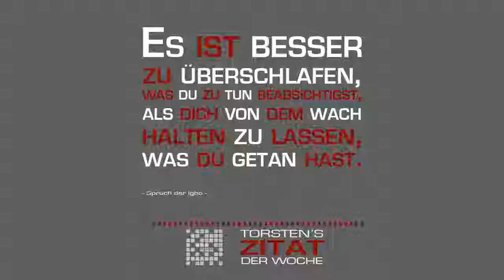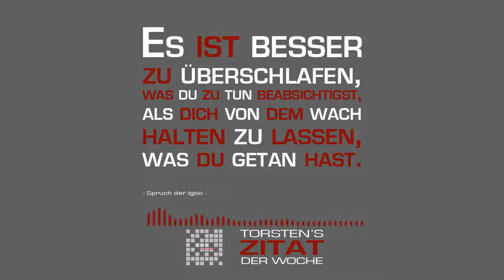Zitate zum nachdenken - Sprüche zum nachdenken 👍 Woche 27 👍 ein Spruch der Igbo 😉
Zitate zum nachdenken
Sprüche zum nachdenken

👍  Woche 27 👍  ein Spruch der Igbo 😉

Es ist besser zu überschlafen, was du zu tun beabsichtigst, als dich von dem wach halten zu lassen, was du getan hast.

ein Spruch der Igbo

Möge die Inspiration mit euch sein 😉

Sprüche zum nachdenken
Zitate zum nachdenken